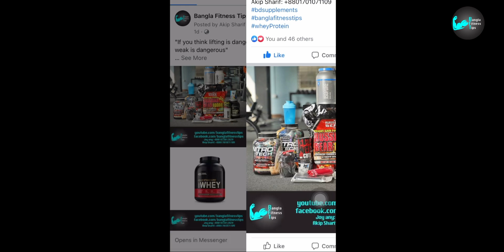Beginner Workout With Bar At Home | Bangla Fitness Tips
Our Gym (100% Muscle Fit )
Location: Rayerbag bus stand, Mahmudul Hoque khan plaza, 5th floor, Dhaka 1362

Guys hope this video will help you. we always focus on the beginner who wants to do the workout at home or gym.
Trainer: Joy Any
Video Producer & Editing: Akip Sharif